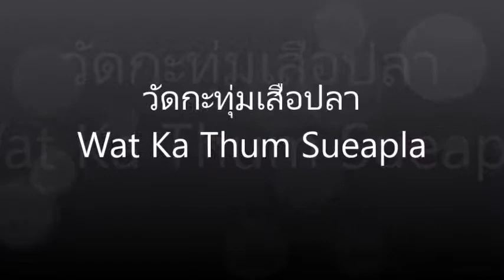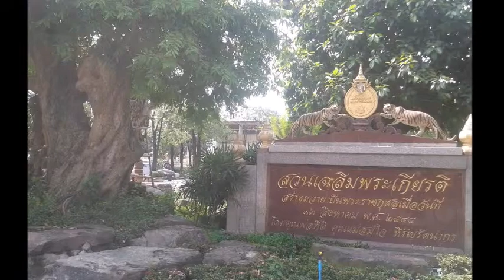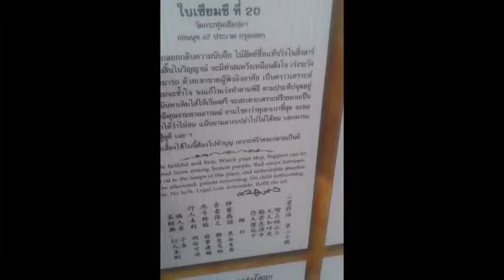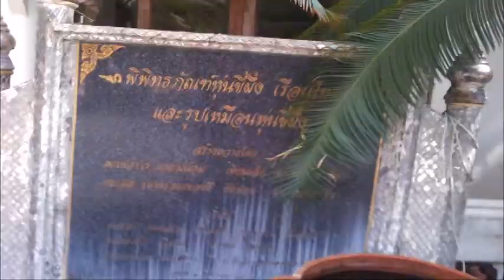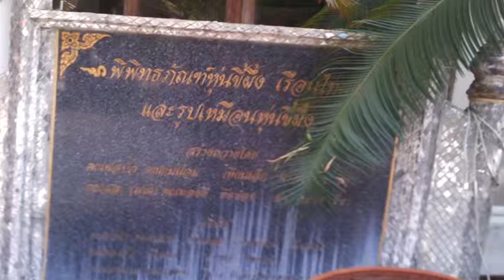★ ★ ★ วัดกะทุ่มเสือปลา - Wat Ka Thum Sueapla ★ ★ ★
Wat Ka Thum Sueapla (วัดกะทุ่มเสือปลา) or written: "Wat Krathum Sua Pla and Wat Krathum", is a monastery in Krung Thep Maha Nakhon (กรุงเทพมหานคร, กรุงเทพฯ) and is nearby to Ban Khlong Prawet, Ban Thap Chang (บ้านทับช้าง) and Ban Thang Khwai.

Wat Ka Thum Sueapla is also close to San Chao Bueng Thao Kong (ศาลเจ้าบึงเถ่ากง), Sathani Rotfai Ban Thap Chang (สถานีรถไฟบ้านทับช้าง), Rongphayaban Sirintho (โรงพยาบาลสิรินธร), Sathani Rotfai Wat Lan Bun (สถานีรถไฟวัดลานบุญ) and Rongphayaban Wiphawadi Song (โรงพยาบาลวิภาวดี สอง).

The school is Rongrian Wat Krathum Sueapla (โรงเรียนวัดกระทุ่มเสือปลา).